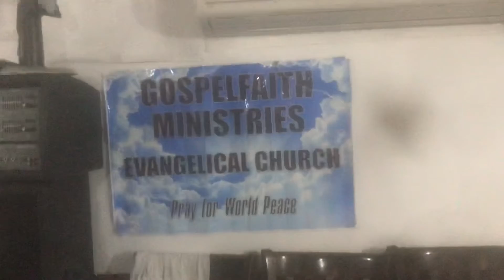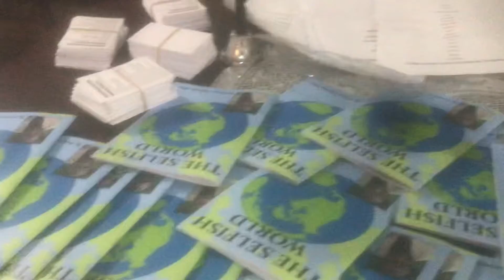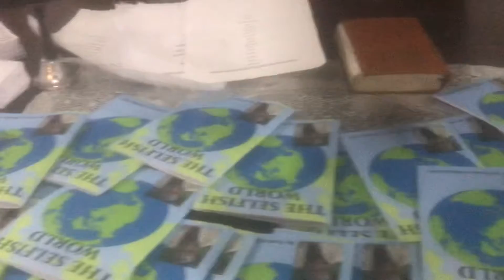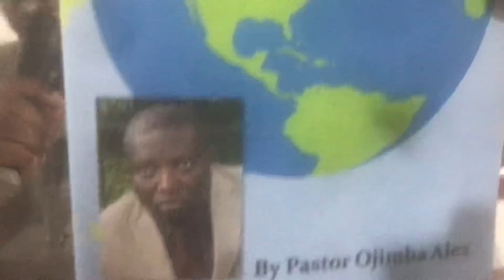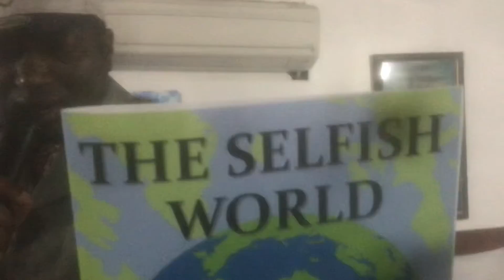‘God is the Greatest/Part Four.’